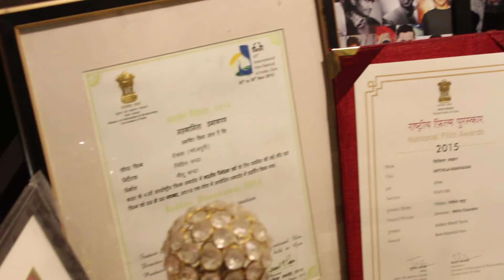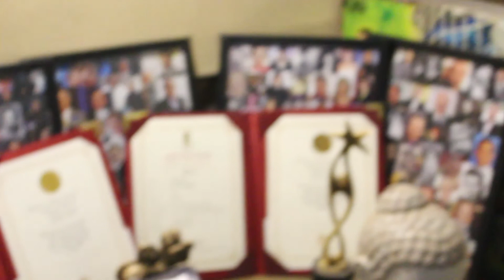National Award Winner: Nitin Chandra | Exclusive Interview Part II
Watch exclusive interview of National Award winner film maker Nitin Chandra.

Nitin Chandra is renowned film director of India.He has won National Film Award for his Mathili Film "Mithila Makhan" in 2015.